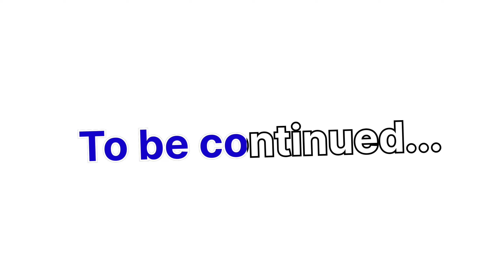Full enjoy Kiya party me✌️ || puri family jab ek sath ikatthi hoti h to ek alag hi maza aata hai